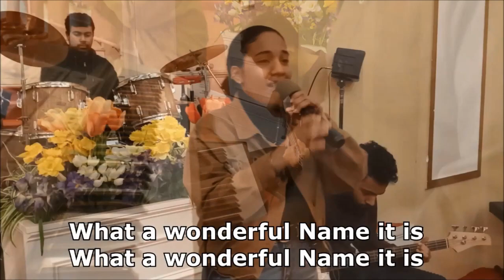05-10-2020 Evening Service - Dr. Benjamin Crandall - "What Is God Really Like"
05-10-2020 Evening Service - Dr. Benjamin Crandall

"What Is God Really Like"

Please visit us on facebook/instagram/twitter and like/share/follow

www,zgcri.com and click on giving.